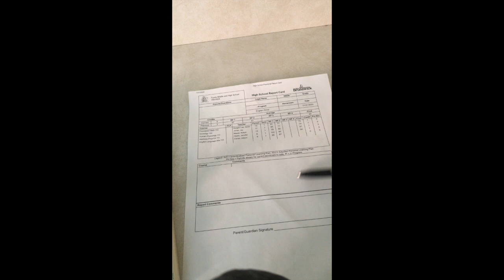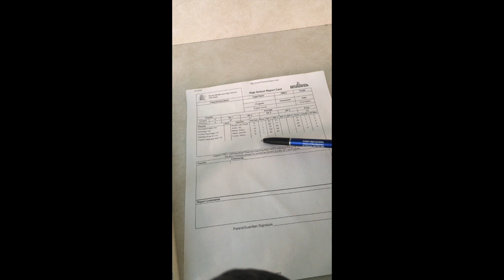How to: Read Your Report Card